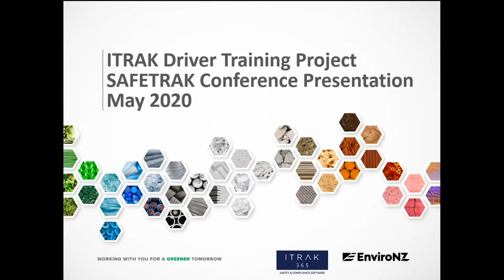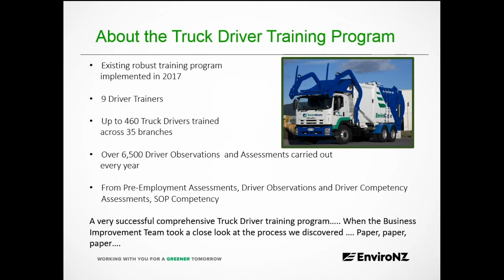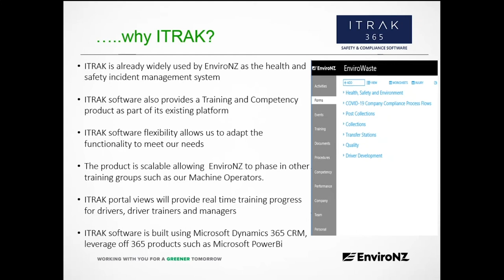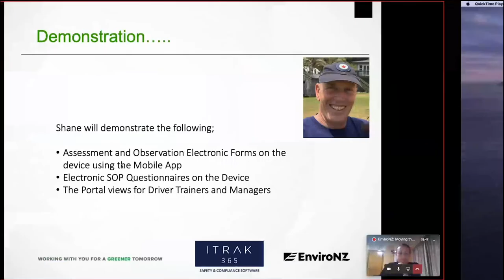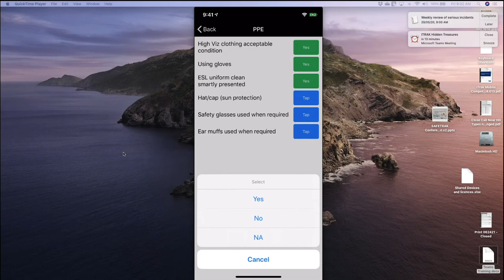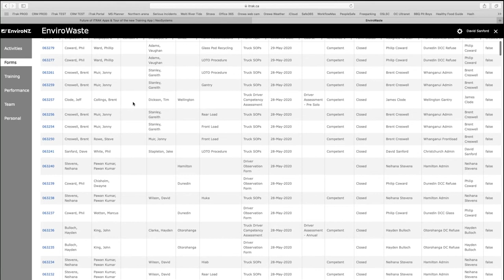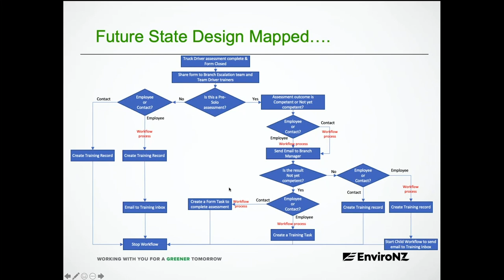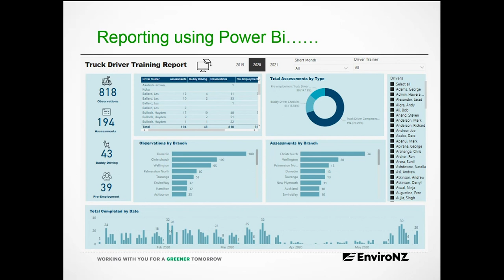ITRAK Case Study: EnviroNZ Moving their Driver Training program to ITRAK 365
Learn how EnviroNZ took a field based training program from paper to ITRAK 365.

Previously, a paper driven Driver Trainer program which required their driver trainers to spend administrative time printing and filing.  Now fully automated with ITRAK, the Driver Trainers can focus their time on ensuring the Drivers are up to date and compliant, using ITRAK 365 to track requirements and recertifications as needed.